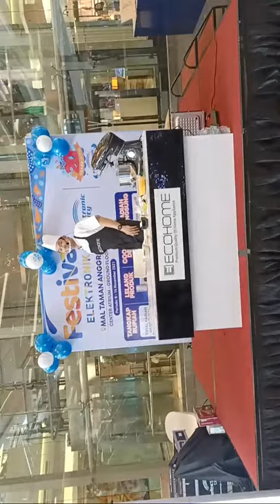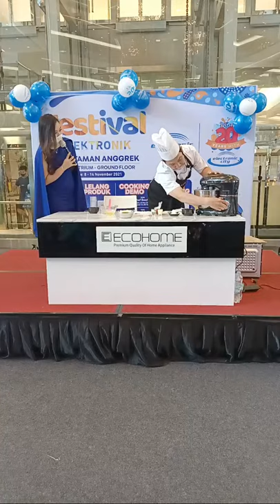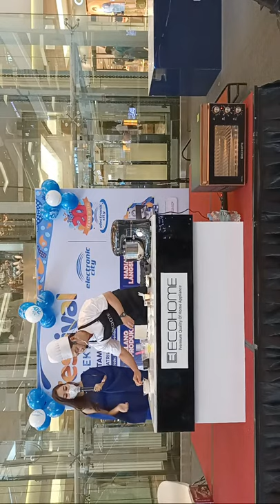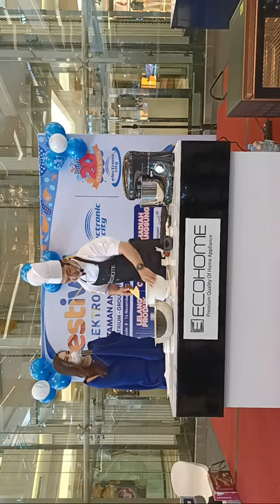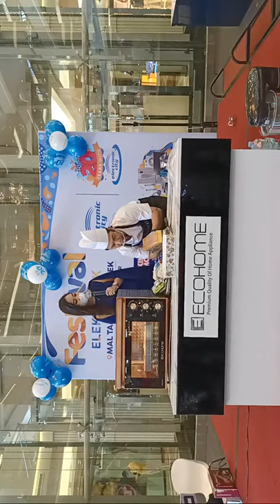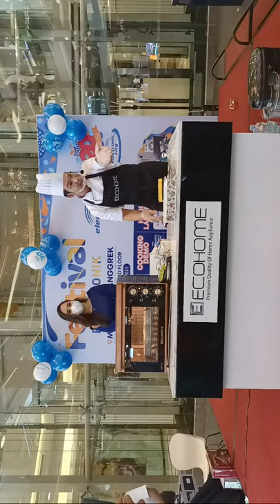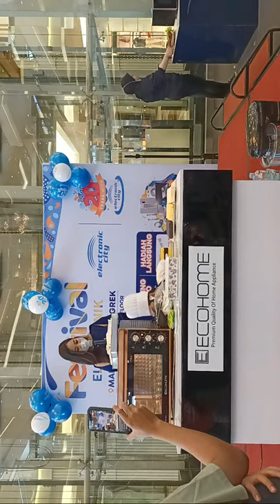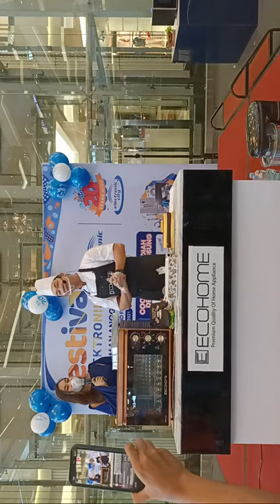Live Demo Baking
Sahabatku, pada video ini aku menggunakan Stand Mixer Noble ESM-999 dan Electric Oven Noble 48L EON-888  dari Ecohome Indonesia

Untuk info lebih lengkap mengenai produk dari Ecohome kunjungi marketplace kesayangan sahabatku atau klik saja link berikut ini :

Bahan A:

515 Gr Kuning telur 36butir
35 Gr Putih telur
(36 kuning telur + putih telur = 550gr)
150 Gr Gula halus

Bahan B (diayak) :

90 Gr Terigu pro sedang (60 + 30)
20 Gr Maizena
30 Gr Susu bubuk
50 Gr Susu Kental Manis

Bahan C (cairkan) :

150 Gr Butter
75 Gr Margarin

Bahan D  :

1 SDM Vanilla Essence
1 SDM RUM
10 GR Cokelat bubuk  (untuk layer cokelat)
1 SDM Pasta cokelat

Bahan E :

Selai Strawberry Secukupnya